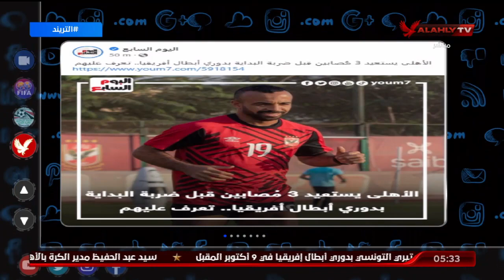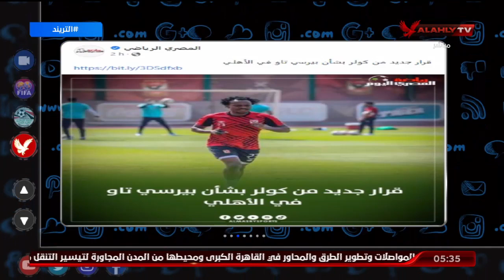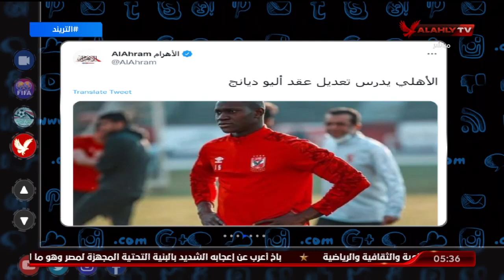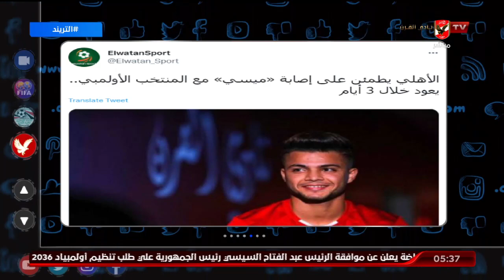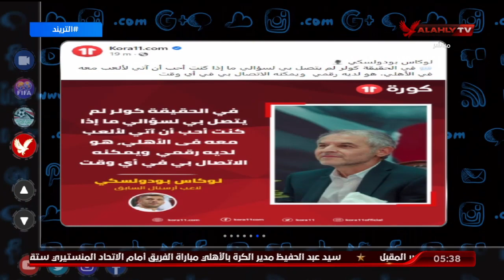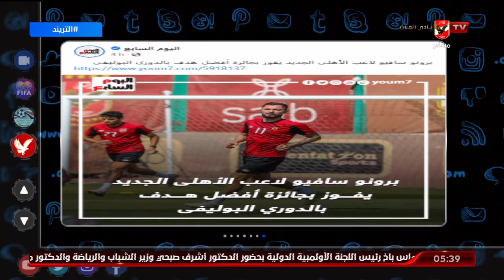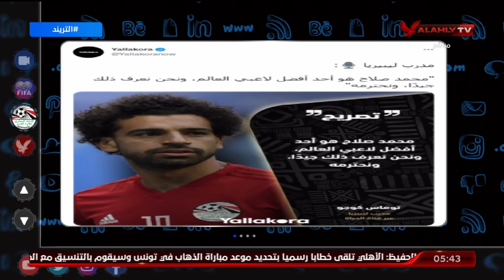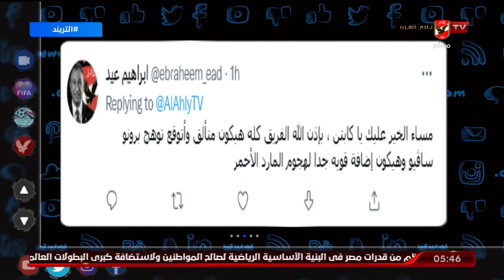حلقة التريند مع أمير هشام | 25 - 9 - 2022